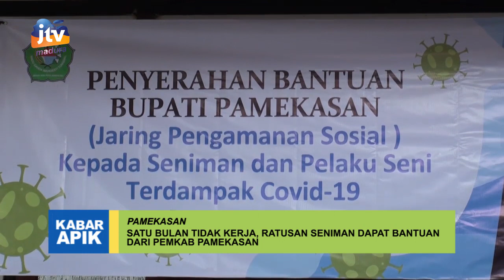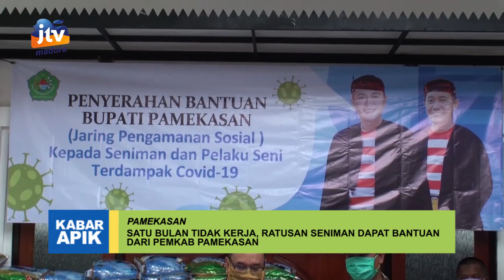Satu Bulan Tidak Kerja, Ratusan Seniman Dapat Bantuan dari Pemkab Pamekasan